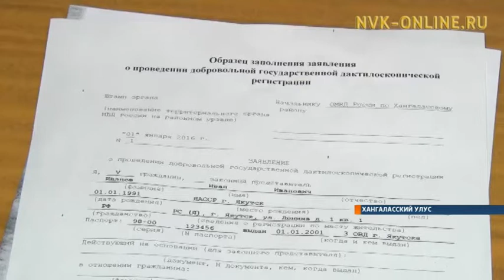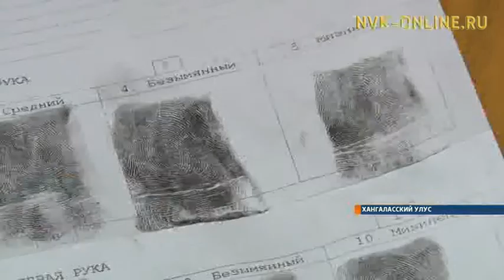Дактилоскопическая регистрация поможет туристам, потерявшим документы